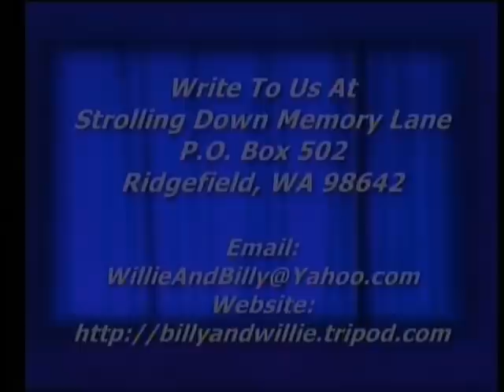Country Gospel - Build My Mansion Next Door To Jesus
Country Gospel, Build My Mansion Next Door To Jesus, Michael Mast & Billy Pollard, archive clip from 1999, Strolling Down Memory Lane, Billy & Willie Pollard's Country Gospel TV Program, Featuring Old Songs & Hymns, ,